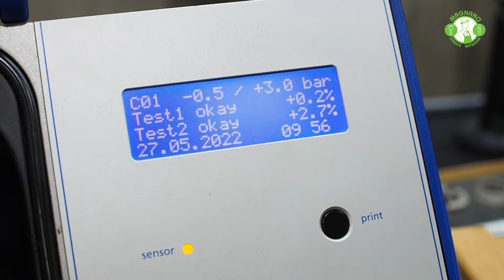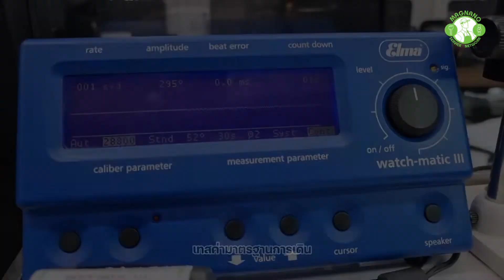ROLEX GMT MASTER II COKE Overhaul by Magnano Service ศูนย์ซ่อมนาฬิกา และ ทำกุญแจ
ROLEX GMT MASTER II Cal.3185
ที่มีอาการหยุดเดิน
เข้ามาให้ช่างตรวจเช็ค
และทำการ maintenance
เปลี่ยนลานพร้อมล้างเครื่อง
เพิ่มเติมในส่วนของการ
ขัด และกระชับสาย
ให้กลับมาสวยงาม
มารับชมผลงานกันเลยครับ
กับ MAGNANO
จองคิวเข้าบริการ
กดรับโปรโมชั่น คลิก 👇🏻
Line OA : @magnano
ศูนย์ซ่อมนาฬิกาและทำกุญแจ
รับซ่อมนาฬิกาทุกแบรนด์
ด้วยเครื่องมือมาตรฐานสวิส
🚩สำนักงานใหญ่ ราชพฤกษ์
เปิดบริการ จันทร์ - เสาร์
เว้นวันอาทิตย์ และวันหยุดนักขัตฤกษ์
และอีก 11 สาขาในห้างสรรพสินค้าชั้นนำในกรุงเทพ